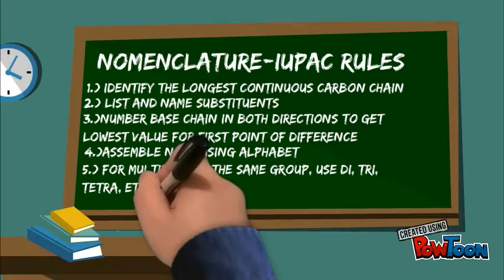Alkanes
Organic Chemistry Final Projecy-- Created using PowToon -- Free sign up -- Create animated videos and animated presentations for free.  PowToon is a free tool that allows you to develop cool animated clips and animated presentations for your website, office meeting, sales pitch, nonprofit fundraiser, product launch, video resume, or anything else you could use an animated explainer video. PowToon's animation templates help you create animated presentations and animated explainer videos from scratch.  Anyone can produce awesome animations quickly with PowToon, without the cost or hassle other professional animation services require.